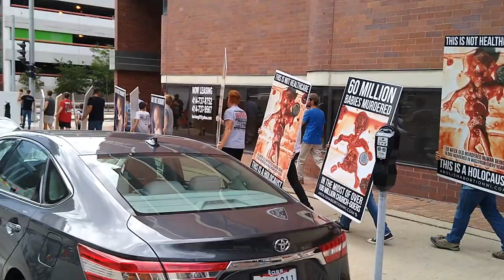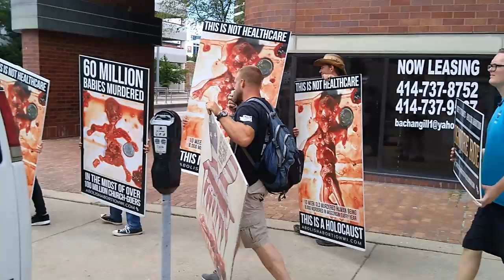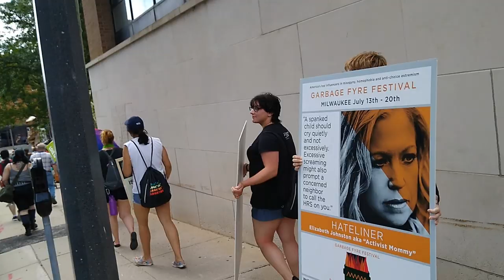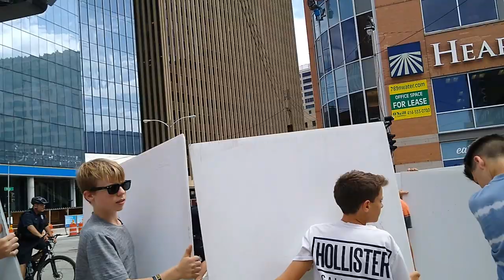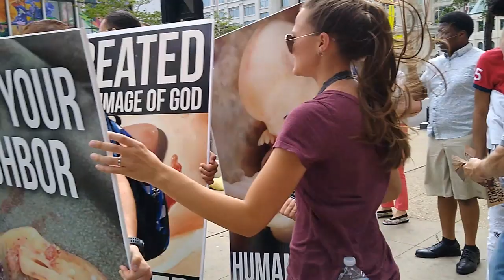Anti Abortion Evangelicals Operation Save America Take It To The Streets!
This is a chunk of footage from Operation Save America's appearance in Milwaukee like a weekish ago.  More on the way, eh?

anti, abortion, evangelicals, take, it, to, the, streets, trump, maga, triggered, cringe, trump 2020, duerst, duerst the wuerst